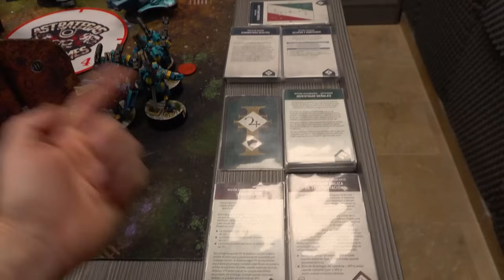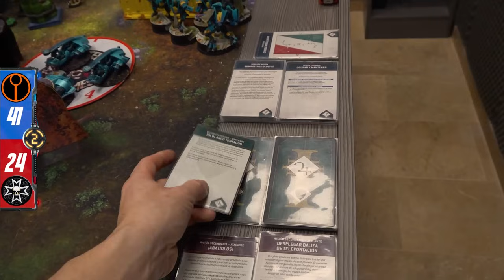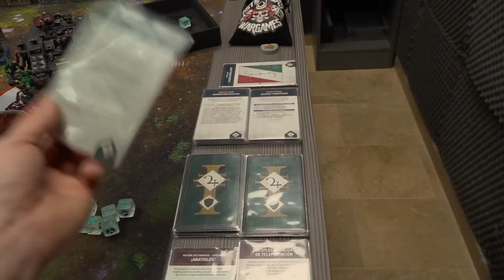⭐️INFORME WARHAMMER 40k⭐️ Imperio Tau VS Templarios Negros - Décima edición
Despedimos el índex Tau y aprovechamos para probar las listas del GT de Bermeo en el formato WTC que se celebró el pasado fin de semana. Para poner a prueba la MSU Tau liderada por el Comandante Farsight tenemos a los Templarios Negros con una lista mecanizada con el destacamento Ironstorm, una lista dura y con pocas unidades poderosas que tiene un juego totalmente distinto al de los Tau ¿Quién saldrá victorioso?.

¿Con ganas de ver más informes del canal? Una buena excusa para empezar este mes para disfrutar de este y todos los informes que se publiquen de decima edición, sorteos exclusivos para suscriptores y la participación en el grupo de Wasap exclusivo para los Patreon.

Tu tienda campechana de la huerta, donde podrás encontrar todo lo relacionado con Games Workshop, modelismo, otros juegos de miniaturas y juegos de mesa. Una tienda cercana y honesta siempre a vuestra disposición.

🌟MARCAS COLABORADORAS🌟

⭐️GreyTide Studio⭐️ En Greytide Studio encontrarás cientos de bits para modificar tus miniaturas, pasa por nuestras redes para no perderte nuestras novedades y ofertas.

GreyTide Studio ¡Bits para llevar tus minis al siguiente nivel!

La mejor escenografía, peanas y accesorios imprimibles los encontrarás en Txarli Factory.